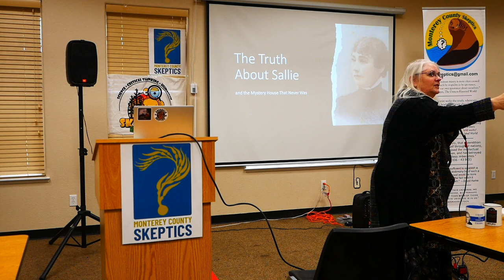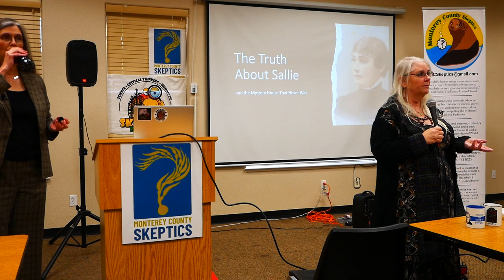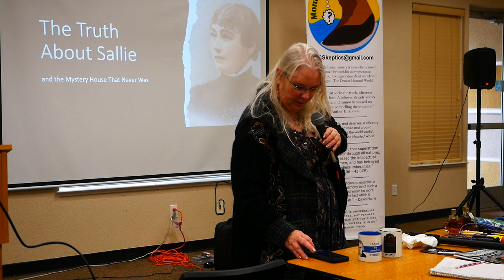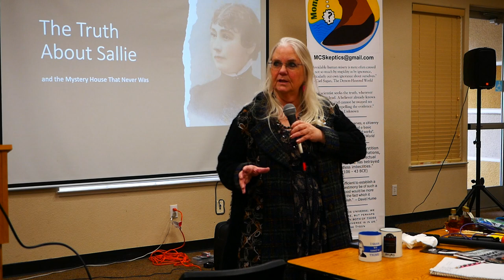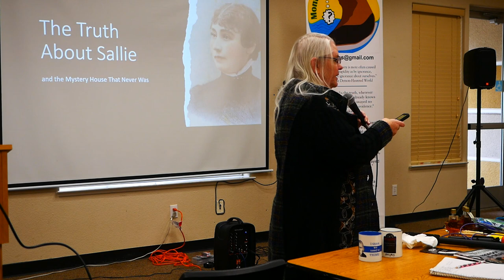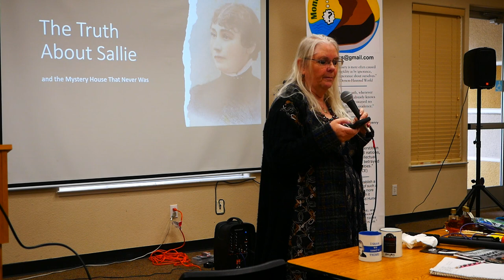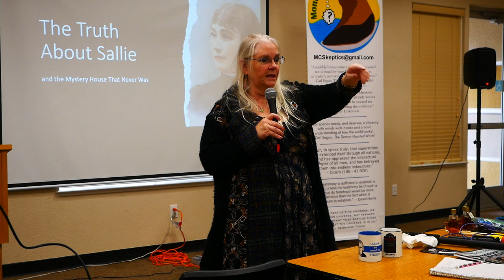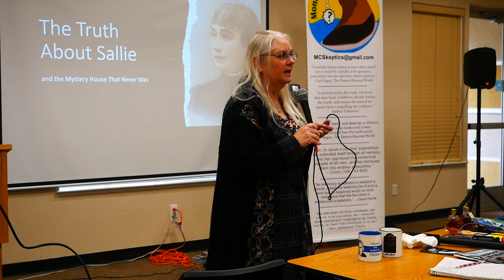What is Monterey County SkeptiCamp all about - 2024